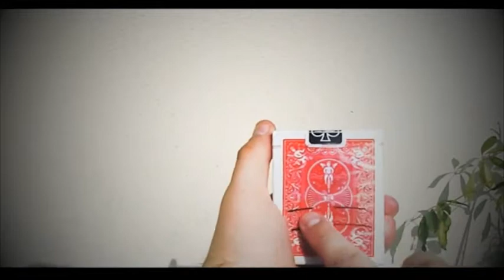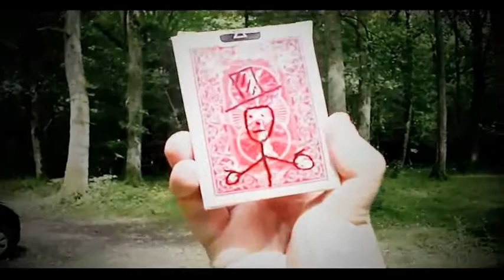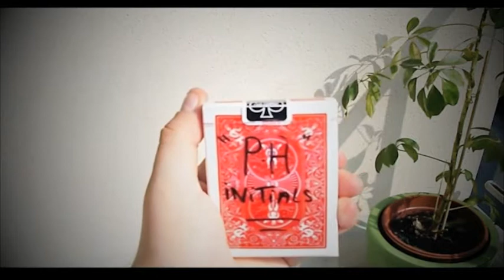Ink by Mickael Chatelain - Trailer - TrickShopMagic.com